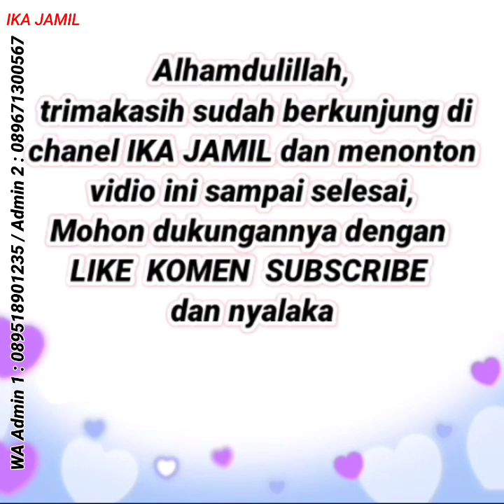TERBARU LAGI 😍 | Baju Gamis Terbaru 2023 | Model Gamis Masa Kini